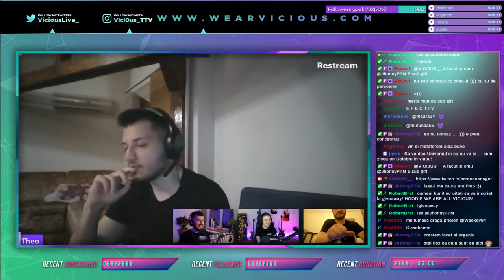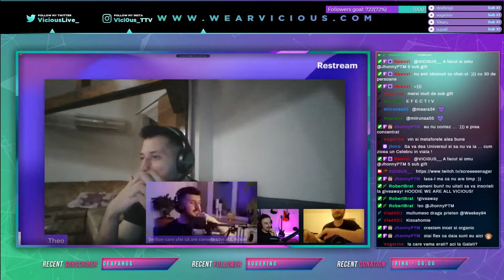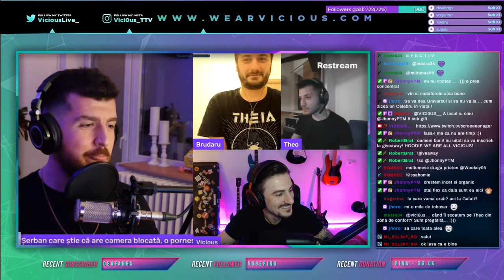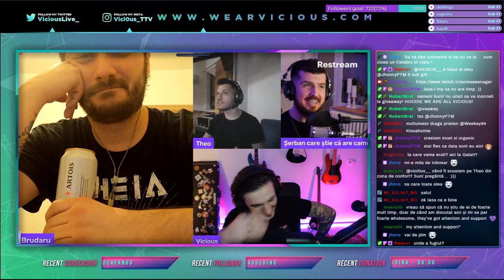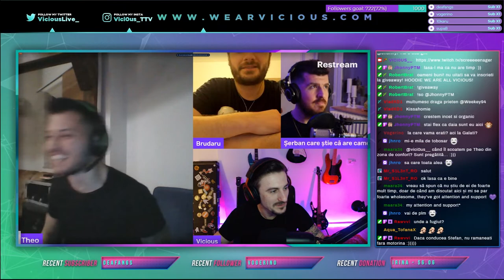Peripetii din turneu cu White Walls - Vicious Talks - ses 01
Daca iti place contentul lasa-mi si un follow ca sa stii cand sunt live!